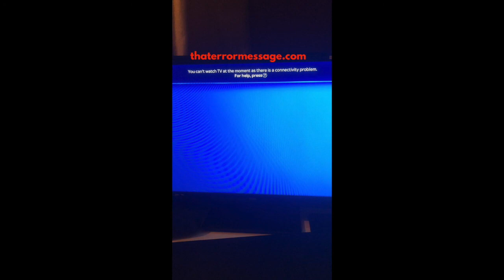You can't watch TV at the moment as there is a connectivity problem. (Sky TV)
Hold Software providers accountable! We rely on the community to share feedback on errors happening to them. What are others saying? Last 4 hours...I called no updates. HELP!!!